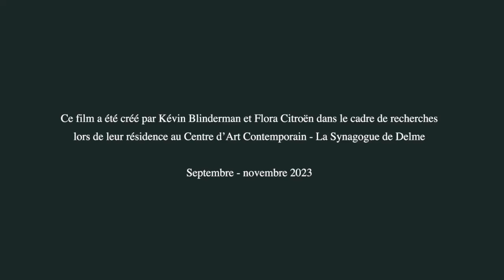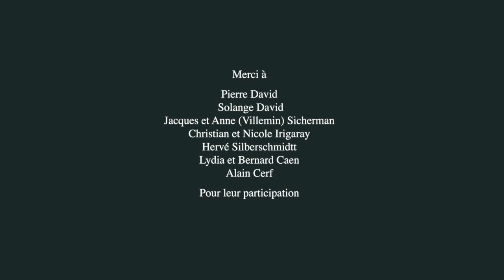Film documentaire de Kévin Blinderman et Flora Citroën réalisé dans le cadre de leur résidence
Ce film a été créé par Kévin Blinderman et Flora Citroën dans le cadre de recherches lors de leur résidence au centre d'art contemporain - la synagogue de Delme de septembre à novembre 2023.

En résidence en Moselle, les artistes ont souhaité investir leurs origines juives pour s’intéresser au potentiel historique de la synagogue de Delme et de sa communauté, aujourd’hui dispersée. A travers une histoire incomplète, plutôt orale et partiellement écrite, les artistes se sont improvisés historiens afin de donner forme à un récit faisant le lien entre cette histoire juive delmoise et la leur. En faisant de la synagogue un personnage de fiction - l’alter-ego des artistes ayant en commun un passé juif et un présent façonné par la création contemporaine -, iels entendent se servir des multiples lacunes propres à l’histoire de la synagogue non comme une contrainte, mais comme autant d’interstices dans lesquelles s’introduire pour imaginer des liens, des récits, s’inspirer du réel pour produire de nouvelles fictions, pouvant éclairer une histoire encore fragile. Entre quête personnelle et intérêt historique pour un lieu patrimonial à la destinée singulière, Flora Citroën et Kévin Blinderman expérimentent ensemble de nouveaux rapports à la conversation, à l’intime et au traitement plastique de la charge émotionnelle.

Merci aux participants :
Pierre David, Solange David, Jacques et Anne (Villemin) Sicherman, Christian et Nicole Irigaray, Hervé Silberschmidtt, Lydia et Bernard Caen, Alain Cerf.